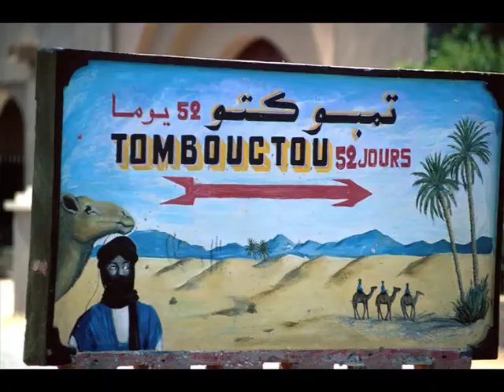photo zagora .m4v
montage khalid